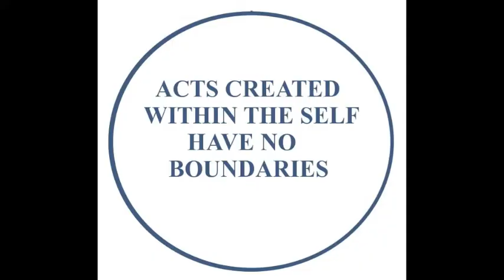"The Nature of Self" by Chris Sedgwick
This is a conceptual and compositional breakdown of "The Nature of Self".
69" x 60" Oil, Gold Leaf on Canvas, 2012